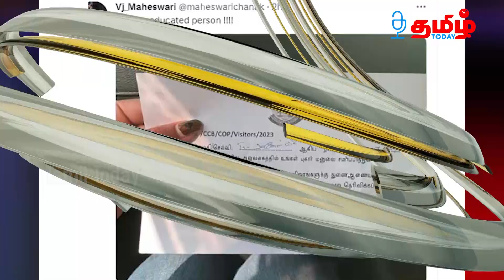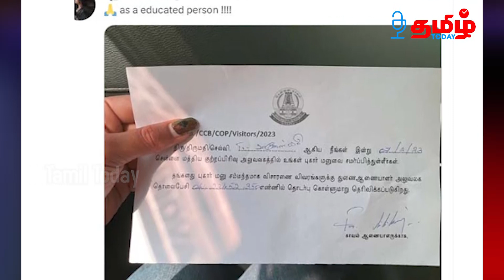தனத்தை Abuse பண்ணிய விக்ரமன் 😎 ஓபனாக பேசிய தனம்😲 | Tamil Cinema | Bigg Boss Tamil 6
bb6 tamil today promo
bb6 promo
tamil bigg boss
gp muthu
bigg boss gp muthu
gp muthu attrocities
bb 6 tamil day 1